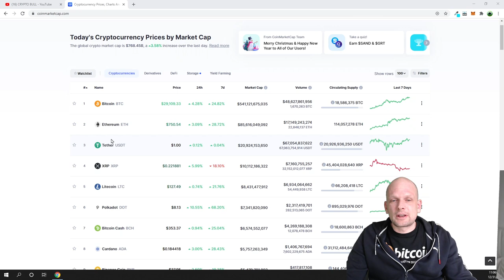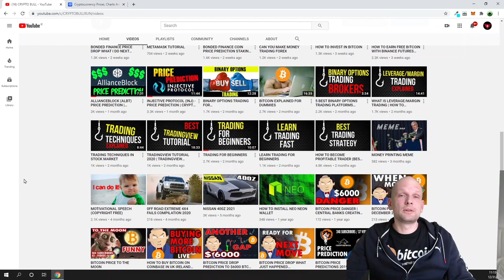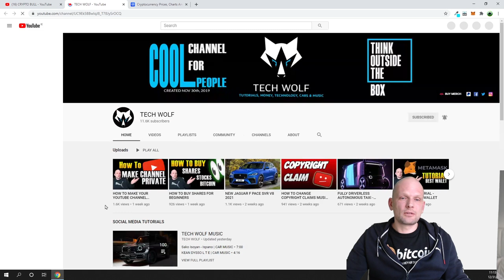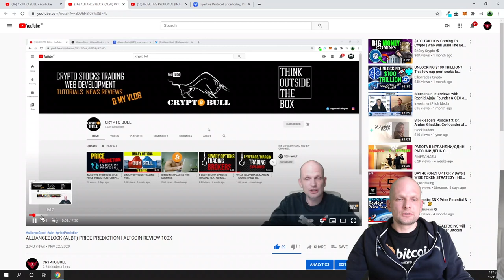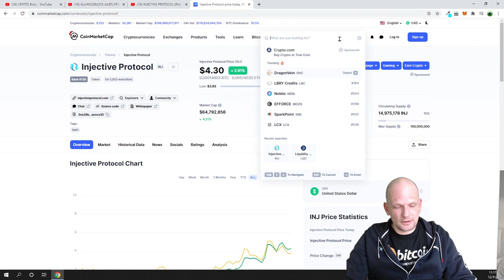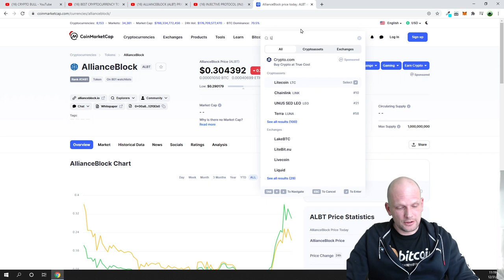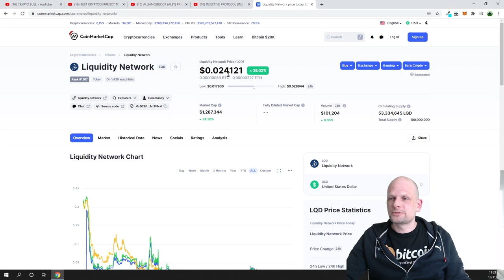BITCOIN WILL NOT MAKE YOU RICH 2021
Here I will explain you why bitcoin will not make you rich and show you alternatives to bitcoin trading and bitcoin news in this crypto bull run.